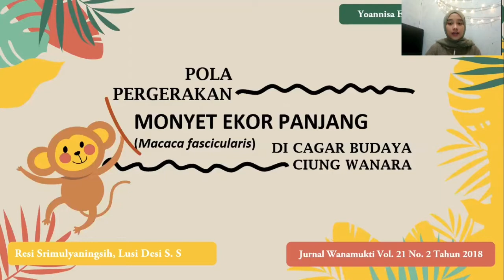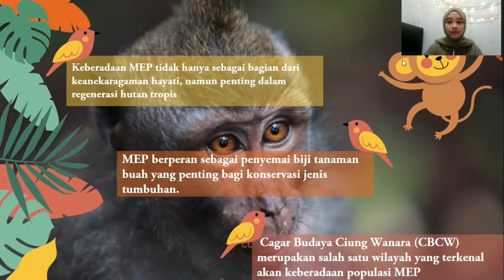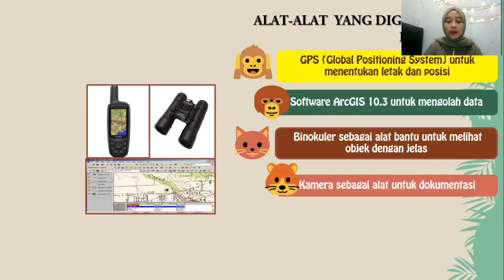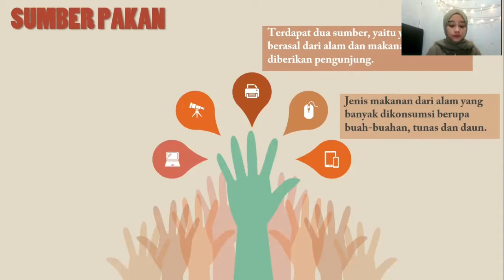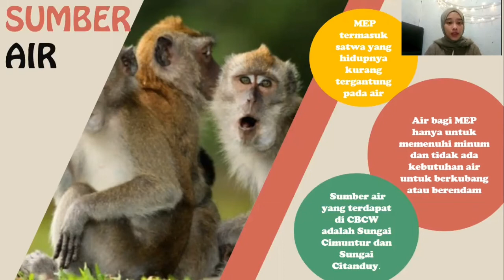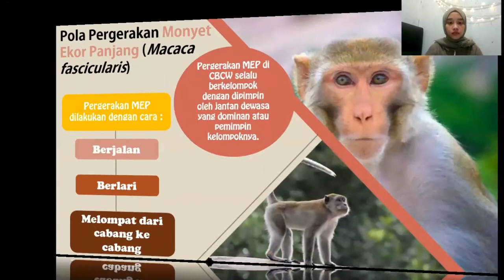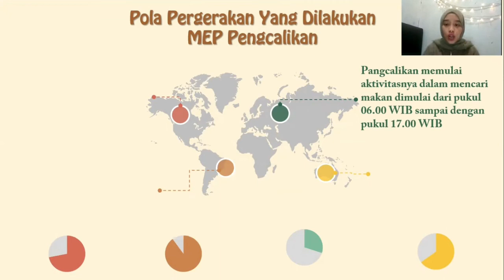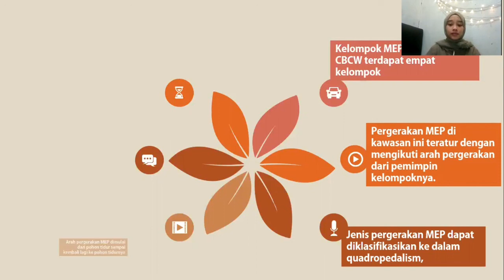Pola Pergerakan Monyet Ekor Panjang (Macaca fascicularis) di Cagar Budaya Ciung Wanara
Tugas Perilaku Satwa Liar- Daerah Jelajah Hewan

Nama : Yoannisa Egeustin
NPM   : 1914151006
Kelas  : Kehutanan A

Dosen Pengampu:
Dr. Ir. Gunardi Djoko Winarmo, M.Si

JURUSAN KEHUTANAN
FAKULTAS PERTANIAN
UNIVERSITAS LAMPUNG